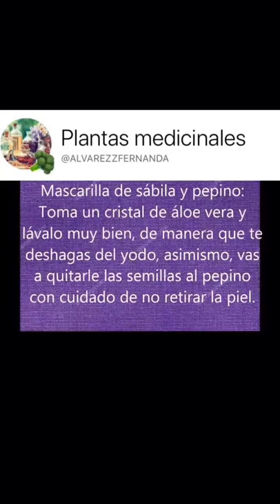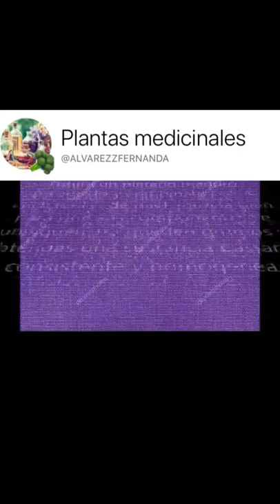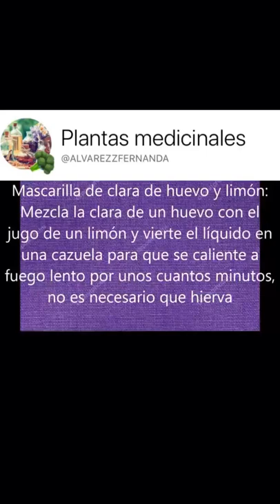Rejuvenece tu rostro con estás recetas naturales para tener una piel suave y sana.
cuida y rejuvenece tu piel con estas efectivas recetas naturales ten una piel bien cuidada.